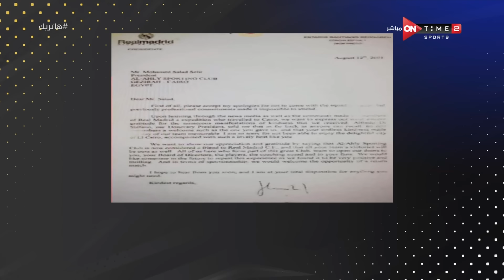هاتريك - أهم الأخبار والحصريات مع "محمد المحمودي" بتاريخ 27/10/2024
برنامج هاتريك يقدمة الاعلامى محمد المحمودي حيث انه يستضيف العديد من نجوم الكرة في رحلة للبحث عن الناشئ المفقود  يعرض من السبت الى الاثنين الساعه 11 مساءًا على ONTime Sports 2